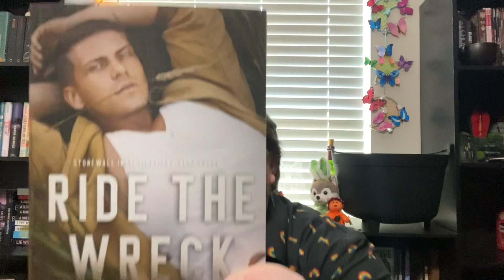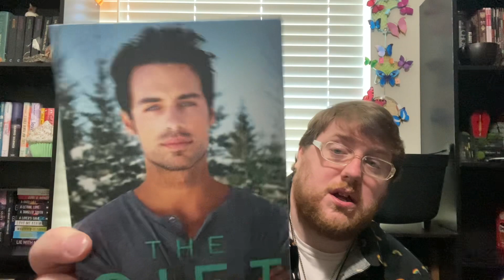MM Romances that Make Me Smile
I love these and I hope you do as well!